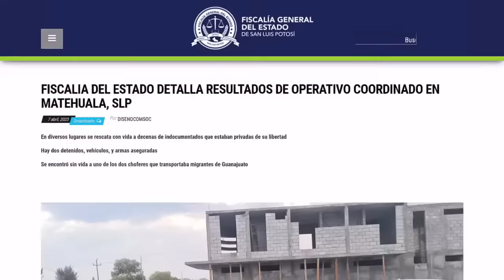¿Enfrentará EJÉRCITO al CÁRTEL DE LOS ALEMANES por secuestro masivo de turistas y migrantes en SLP?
👉 La Sedena anunció el envío de cientos de elementos del Ejército para reforzar la seguridad en la Carretera Federal 57, a la altura de Matehuala, San Luis Potosí, tras el secuestro de más de 120 personas, entre migrantes y turistas 👈

Para obtener más información sobre ejército contra los alemanes por turistas y migrantes desaparecidos en san luis potosi, haga clic

Este video trata sobre información ejército contra los alemanes por turistas y migrantes desaparecidos en san luis potosi, pero también trata de cubrir el siguiente tema:
-los alemanes san luis potosí
-los alemanes san luis potosi
-los alemanes slp

Entonces, si desea saber más sobre ejército contra los alemanes por turistas y migrantes desaparecidos en san luis potosi, yo también lo hice y aquí está el video que creé sobre este tema.
 ejército contra los alemanes por turistas y migrantes desaparecidos en san luis potosi me intrigó, así que hice un estudio de investigación y subí esto a YT.
Siga nuestros videos sobre ejército contra los alemanes por turistas y migrantes desaparecidos en san luis potosi y varios otros temas similares en

¿He respondido todas sus inquietudes sobre ejército contra los alemanes por turistas y migrantes desaparecidos en san luis potosi?
 Las personas que buscaron los alemanes san luis potosí también buscaron los alemanes san luis potosi.